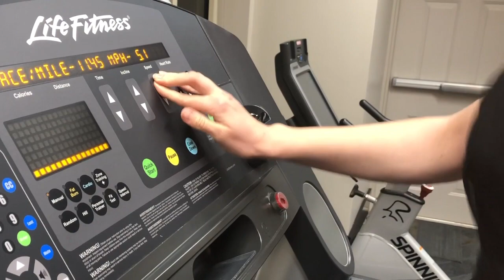8 Ways to Stay Fit Despite a Crazy Work Schedule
Hello people, I’m Kirsten.

Powering through a week packed full with work schedules and other commitments does not mean you have to sacrifice your physical fitness.  It just means you have to get creative and strategic about the way you approach exercise and your openness to accomplishing it through several different methods.  In this video, I will show my eight ways to stay physically fit despite my crazy work schedule which, because I change it up, let me have fun and actually want to keep coming back for more.

Huge thanks to my boyfriend Joe for helping me edit this video, and he is the dude creeping in the back somewhere.  Can you find him?

Watch this video on stress management, where I use fitness as an example of how you can add variety to your life to balance the stress of keeping it as a priority: